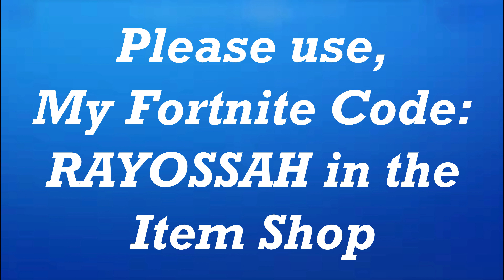Fortnite Spider-Verse Event #1 Victory Battle Royale. 4K Ultra HD.